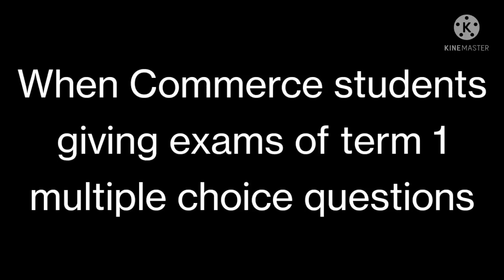Every commerce student story | Funny video on commerce student | Funny situation of commerce student